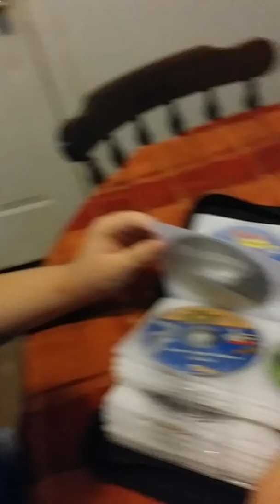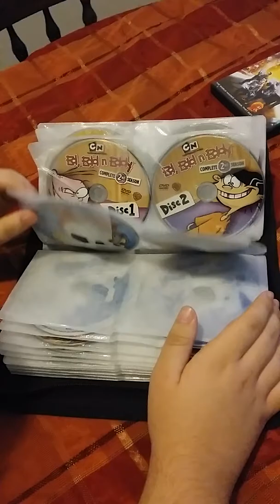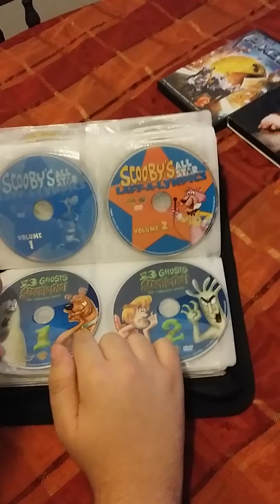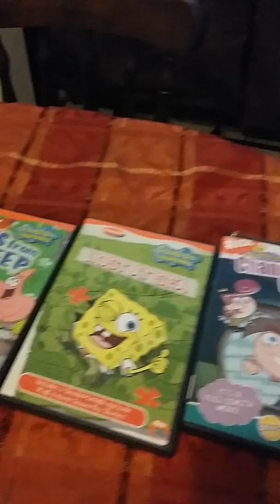My DVD collection part 1